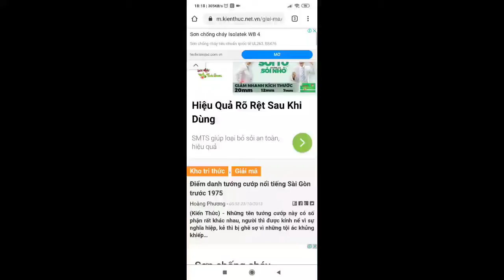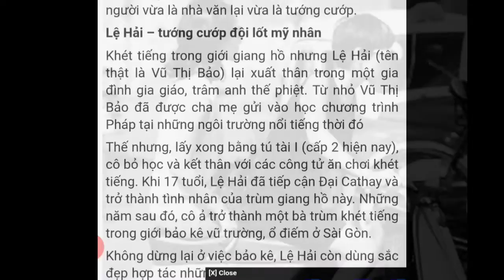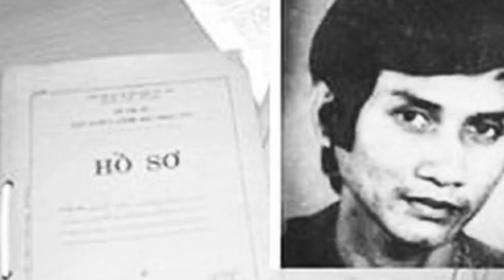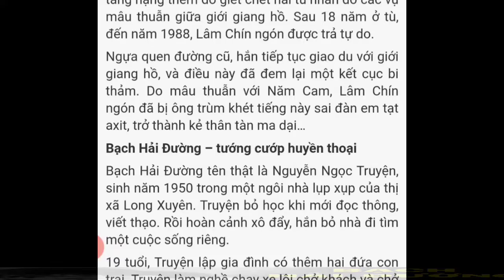Nhưng Tướng Cướp Khét Tiếng Sài Gòn Trước Năm 1975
BUIVANLOI201088gmail.com

© Bản quyền thuộc về GIẢI TRÍ NÔNG THÔN
© Copyright by GIẢI TRÍ NÔNG THÔN Production

Mời Quý vị và các bạn nhấn nút “ĐĂNG KÝ” kênh MIỄN PHÍ ủng hộ GIẢI TRÍ NÔNG THÔN và  NHẤN VÀO CHUÔNG THÔNG BÁO để  luôn cập nhật những video mới nhất của GIẢI TRÍ NÔNG THÔN
TUYÊN BỐ MIỄN TRỪ CÁC TRÁCH NHIỆM PHÁP LÝ:

- Thông tin này được tổng hợp có chọn lọc từ nhiều nguồn khác nhau trên internet.

Chúng tôi không cố tình công kích, nhạo báng bất kỳ cá nhân hay tổ chức nào.
- Chúng tôi không chịu bất cứ trách nhiệm nào liên quan đến bình luận của khán giả bên dưới

TRÂN TRỌNG CẢM ƠN QUÝ VỊ VÀ ANH CHỊ EM ĐÃ ĐỒNG HÀNH CÙNG GIẢI TRÍ NÔNG THÔN